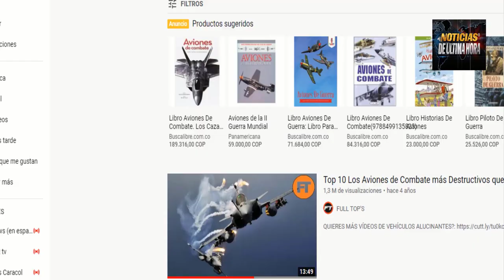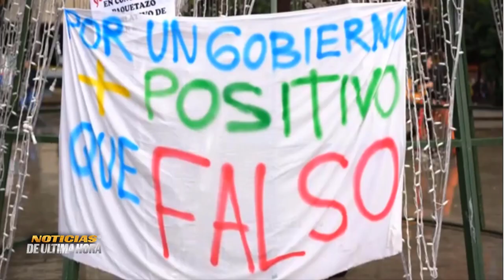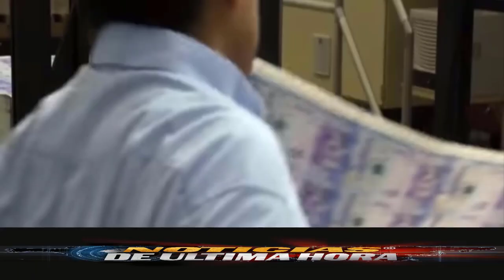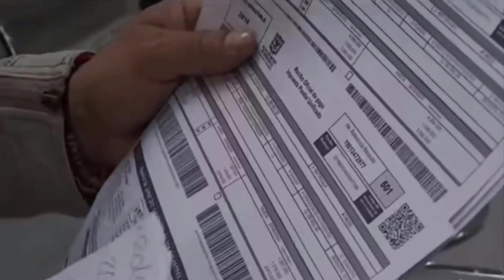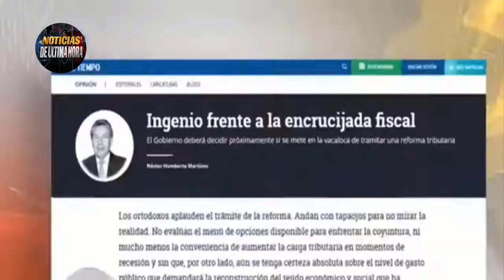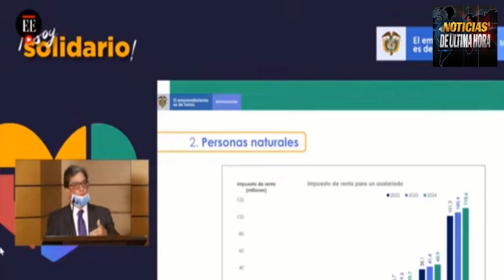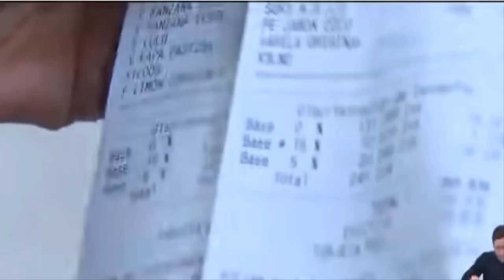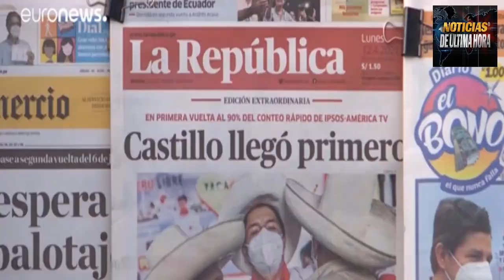Noticias De Ultima Hora